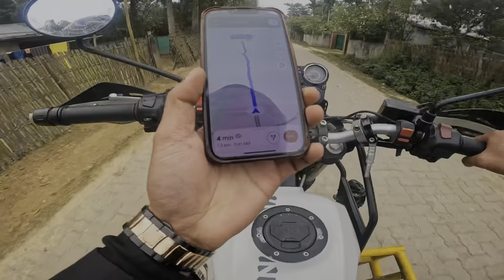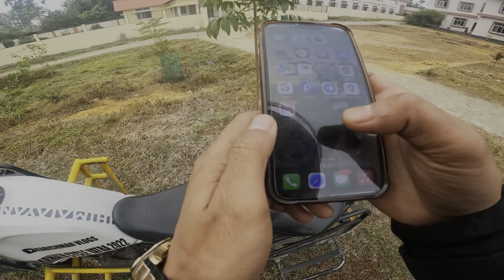Golaghat Ride🚩 Staying With Missing Tribe❤️